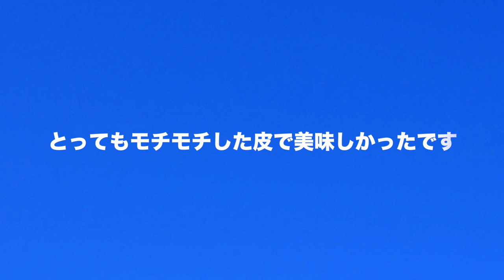中国餃子の作り方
中国人の友人に中国餃子の作り方を教わりました。
具の作り方、そして皮を作り、水餃子にします。
とっても、おすすめです。